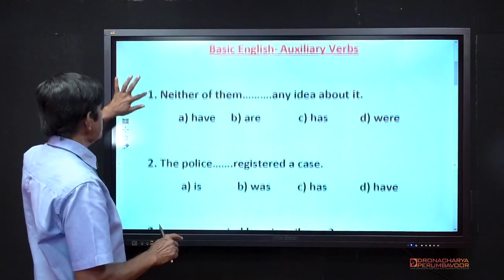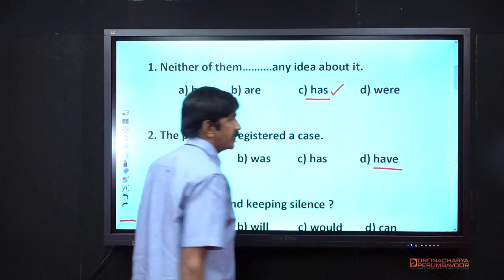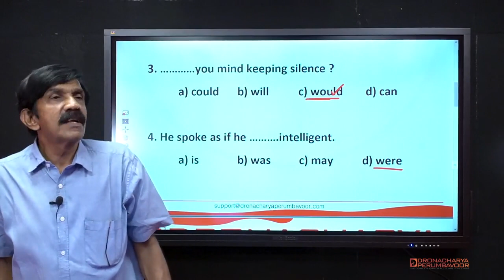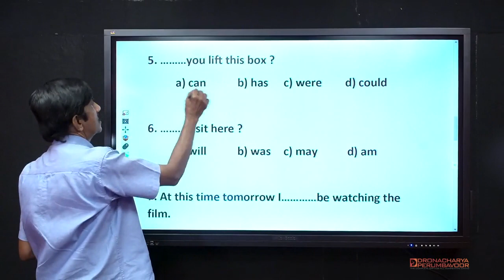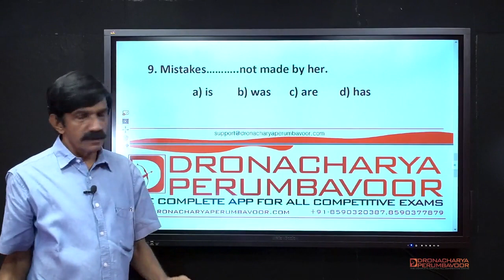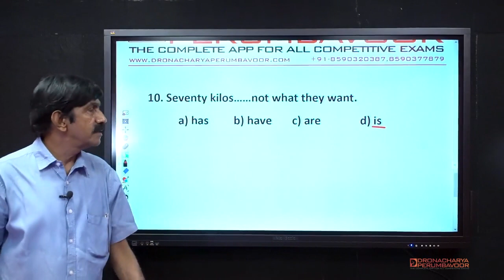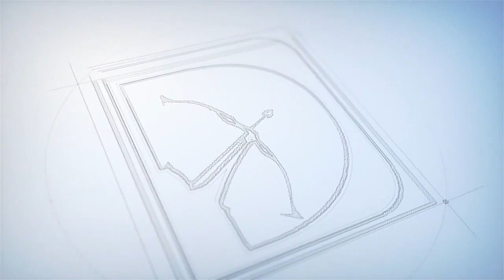Basic English - Subscribe "Dronacharya Perumbavoor" Channel to get more Cooperative Exam Videos